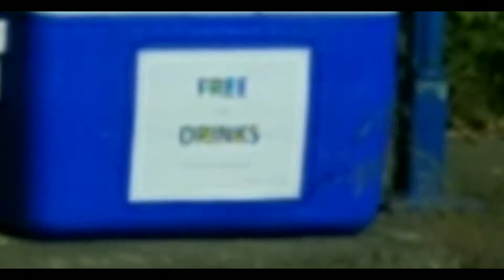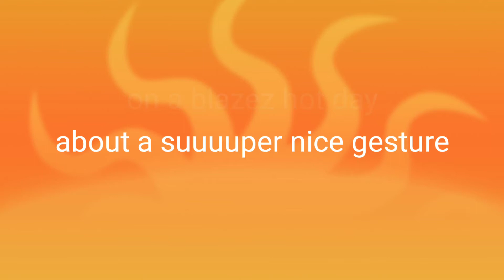A Wonderful Act of Kindness on A Blazing Heat Wave Day Totally Made My Day!!!!!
It was like .oven status outside, 114+ and 111 in the shade! As I was driving to take care of one of my animals. I saw an ice chest sitting on the side of the road. I passed it by, but of course I wondered did someone forget it?!?!? Is it empty and just left behind by someone?? What was IN there? It was a mystery that made me stop by to investigate on my way back by. I was so excited to find what was inside.